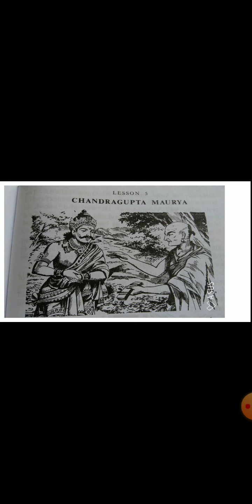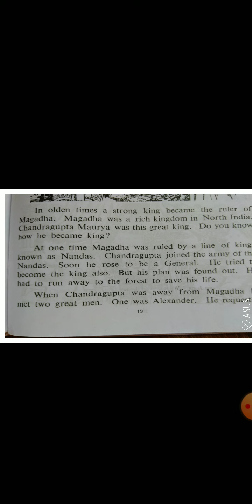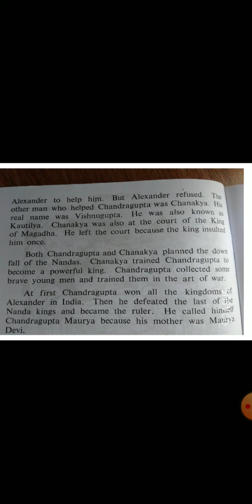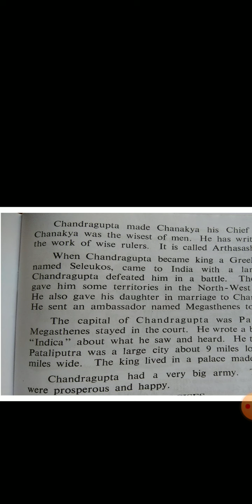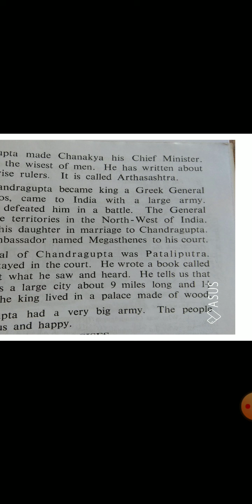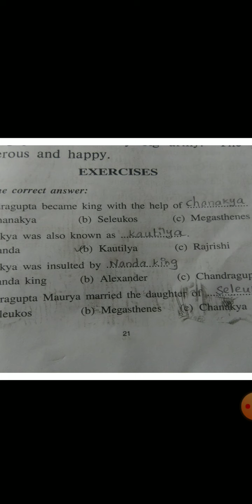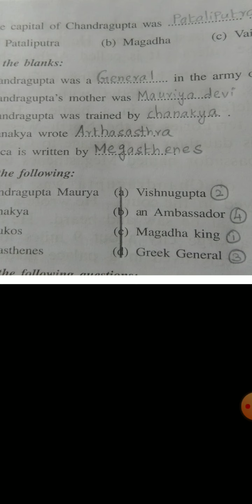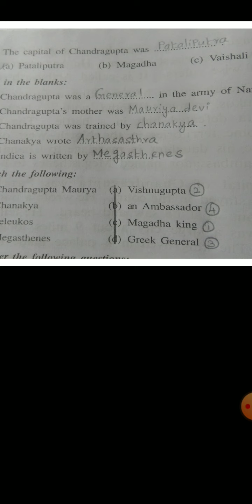2nd std History lesson 5